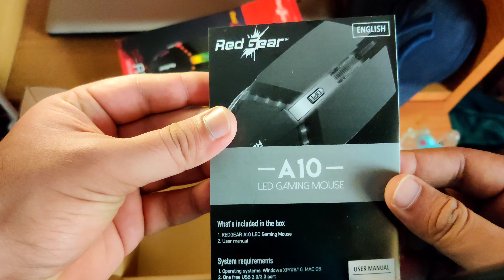Redgear a10 | Redgear a10 gaming mouse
Redgear a10, Redgear a10 gaming mouse, Cheapest gaming mouse on amazon, Redgear A10 mouse

Amazon link for redgear A10 Gaming Mouse